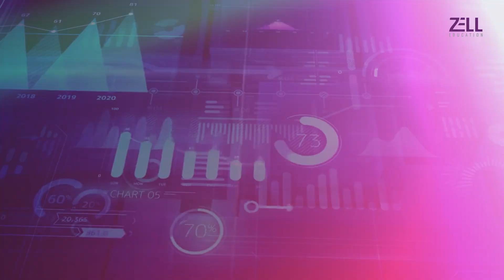CFA + Big Data Analytics: Is It a Good Combination?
🔴Title: CFA + Big Data Analytics: Is It a Good Combination? @ZellEducation
Are you curious about combining the prestigious Chartered Financial Analyst (CFA) qualification with the cutting-edge realm of Big Data Analytics? Look no further! In this highly sought-after YouTube video, we dive deep into the synergistic potential of CFA + Big Data Analytics, shedding light on the advantages and challenges of this dynamic duo. Our expert analysis unveils the lucrative job opportunities and potential earnings for professionals venturing into this sought-after niche. Don't miss out on this comprehensive overview that addresses the increasing demand for CFA holders with expertise in Big Data Analytics. Uncover the secrets behind this exceptional career fusion and make an informed decision to secure a rewarding and successful future! Watch now and seize the opportunity of a lifetime!

*Get a call back from Zell experts after filling out this form

CFA Institute
CFA program
CFA certification
CFA course details
CFA syllabus
CFA exam
CFA level 1, 2, 3
CFA study material
CFA coaching classes
CFA classes in Mumbai
CFA fees
CFA eligibility criteria
CFA career prospects
CFA job opportunities
CFA salary
CFA vs MBA
CFA vs CA
CFA vs FRM
CFA mock tests
CFA online courses